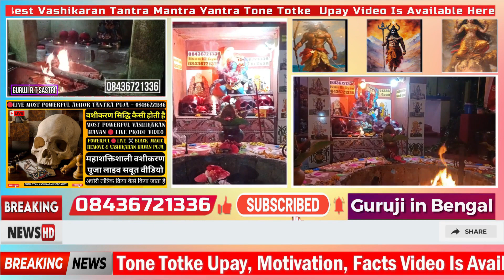सबसे खतरनाक वशीकरण ~ जल्दी से होने वाला तांत्रिक वशीकरण ~ Vashikaran Mantra Powerful For Love Back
vashikaran specialist phone number
vashikaran bengali
how to do vashikaran
vashikaran yantra
वशीकरण मंत्र मोहिनी
वशीकरण टोटका